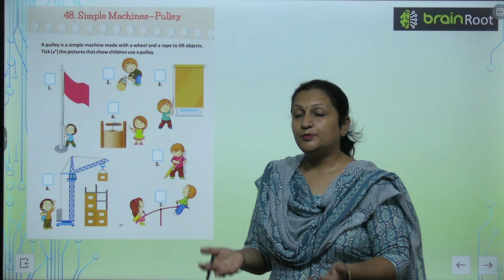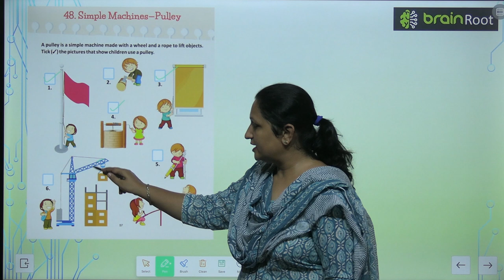Brain Root Class 2 Chapter 48 Simple Machines Pully